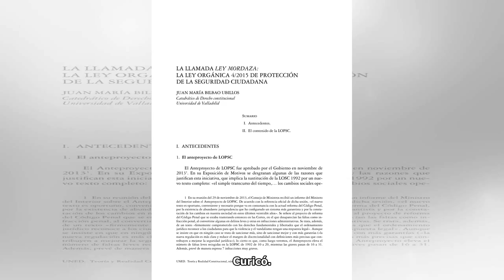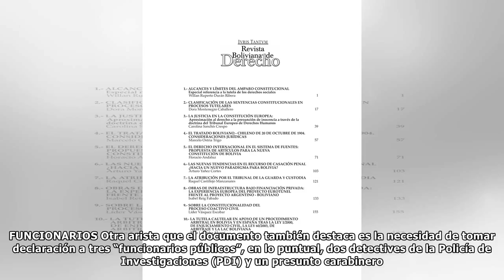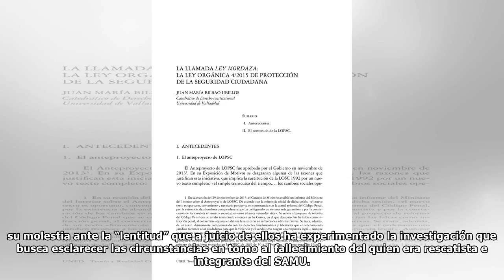Pre informe de análisis criminalístico sugiere desarrollo de diligencias a fin de “disipar dudas”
Emitido por peritos. Aún está pendiente individualizar a uno de los cuatro sujetos que estuvo con la víctima momentos antes de su fallecimiento. Junto con ello se plantea la toma de declaraciones a fi...